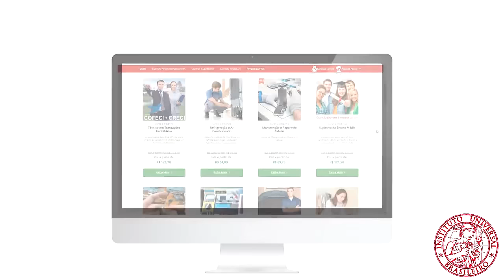Curso de Celular - IUB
Aprenda a realizar Manutenção e Reparos em aparelhos Celulares / Smartphones.